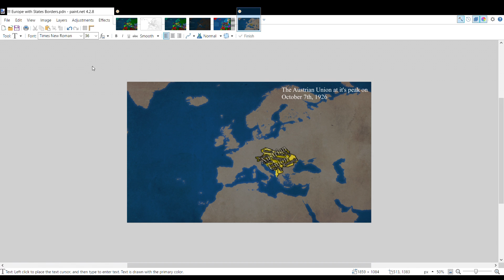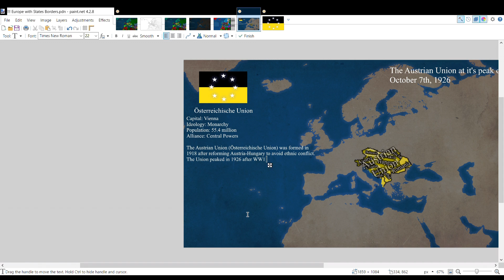Österreichische Union (Austrian Union) - Mapping Speedart